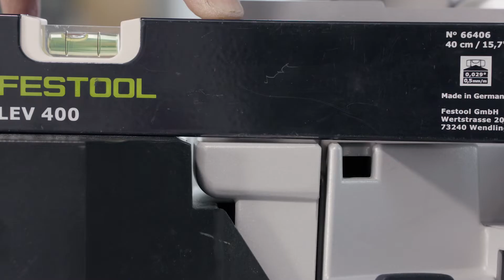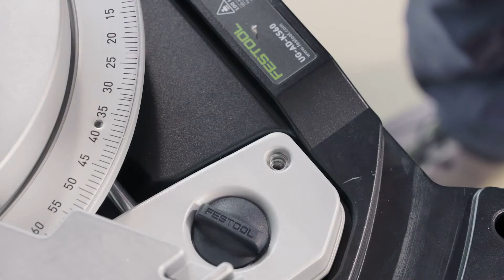Instalar bastidor inferior | Ingletadora | KSC60 | Vídeo Guía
Cómo instalar el bastidor inferior en nuestra ingletadora a batería KSC 60
Más info festool.es/ksc60